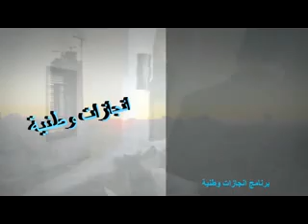برنامج اهل الهمه - محمود كريم العساف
تقديم : عاطف ابو حجر .
مونتاج : دينا الفاعوري .
اخراج : ابراهيم ابو جادو